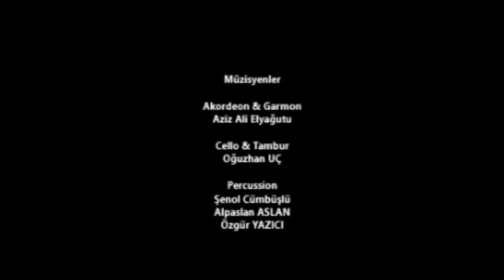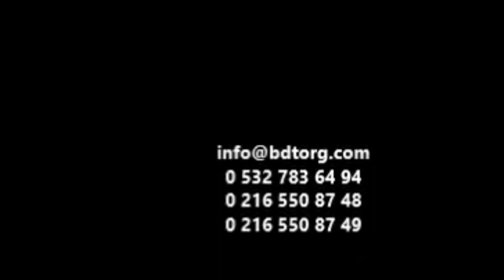accordion with cello and percussion 1 konser 2 bölüm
aaeprojects